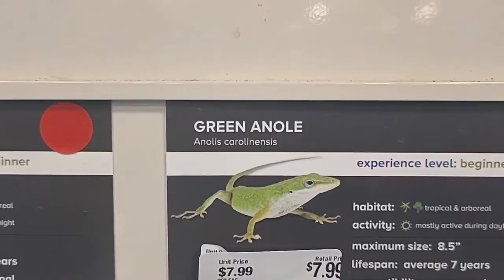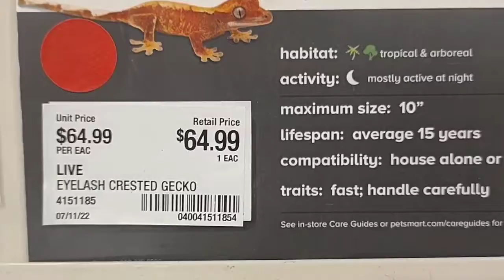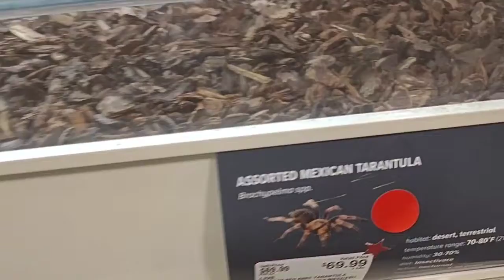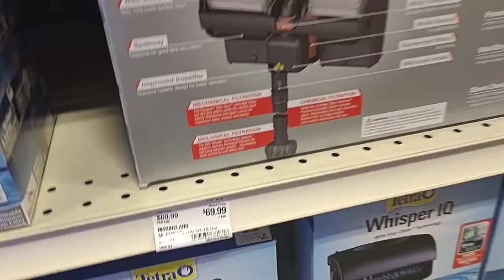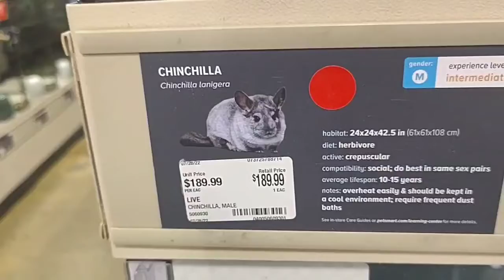A bit of info n a afternoon of fun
some things we should be careful and know the message and in the Bible,I will explain in another video,n come along to adventure at PetSmart n humor , beautiful day with my son n fish tank